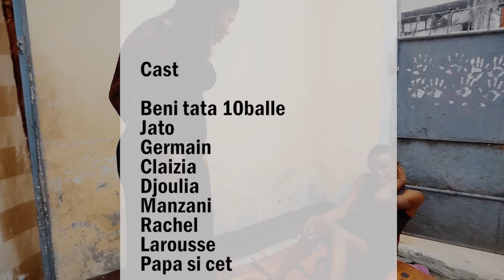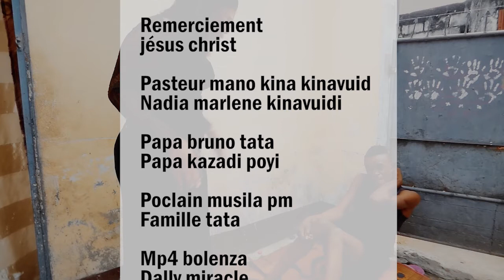MOKILI MAKAMBU EPISODE 4